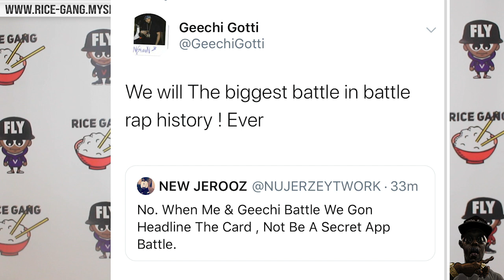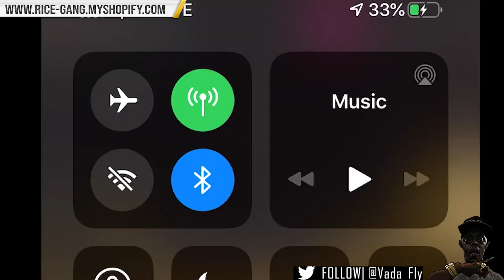URL APP SECRET BATTLES?? + NU JERZEY TWORK TALKS ABOUT TAKING AVE SERIOUS & BATTLING GEECHI GOTTI‼️